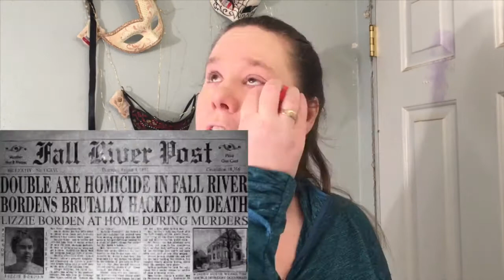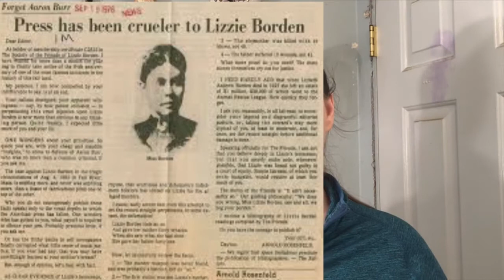True Crime GRWM! Lizzie Borden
My first video doing a GRWM while talking about true crime! Warning there are graphic crime scene photos!  They are black and white but still graphic!  We are going to discuss the case, the verdict , was the verdict right or wrong?  Lip stick and cold cases create a fun new series! True crime GRWM!  In each video we will discuss the case of our fem fatale , the evidence, media , trial and verdict we will go through those and decide if the jury and media got it right or if they where way off the mark looking back and using modern criminology to delve into the truth.  So if your ready and think you can handle the cold hard facts then check out my video!